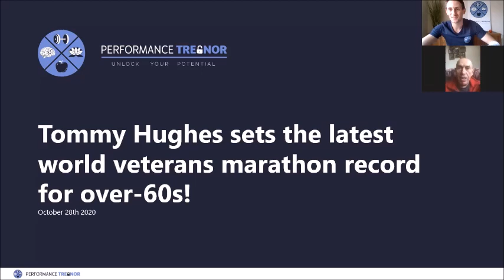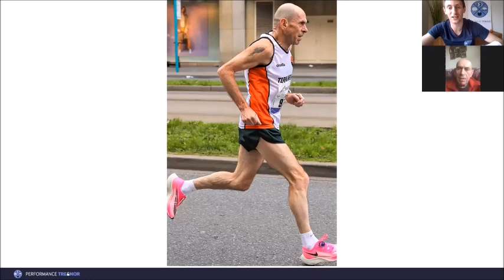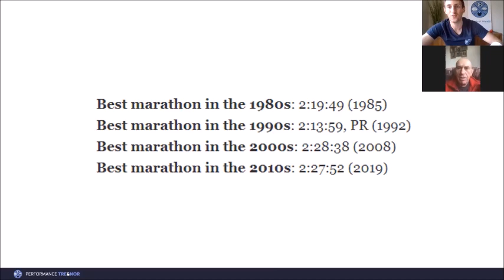Tommy Hughes 60 Year Old Marathon World Record Holder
Tommy discusses a career in running and the drive which has seen him potentially run sub 2 hour and 30 minute marathons in 4 different decades.

One word - inspirational!